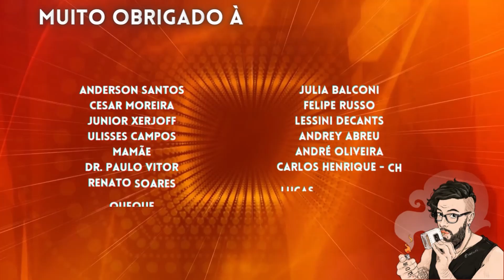VERSATILITY JA ESSENCE DE LA VIE - CONTRATIPO DO GREENLEY DA PARFUMS DE MARLY - SUPER VERSÁTIL!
PARCEIROS:
NUANCIELO

CUPOM: PERFUMORISTA
VALENTINO VIEGAS

IN THE BOX PERFUMES:

CUPOM: INTHEBOX5
THERA COSMÉTICOS

SACRATU KYPHI:

SG IMPORTADOS, DECANTS E PERFUMES:

CUPOM: PERFUMORISTA
NATURA:

CUPOM: HUMORNOVEMBRO
LESSINI DECANTS